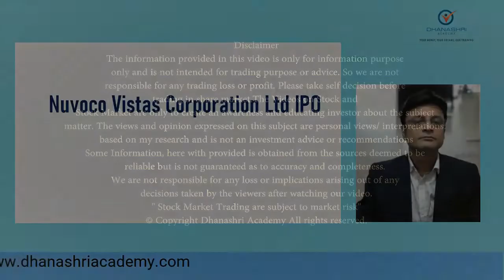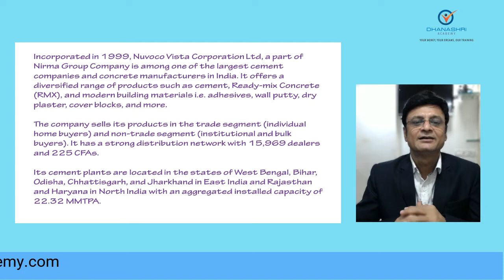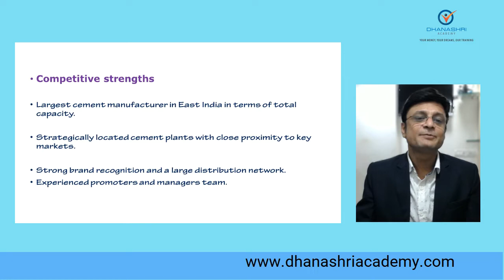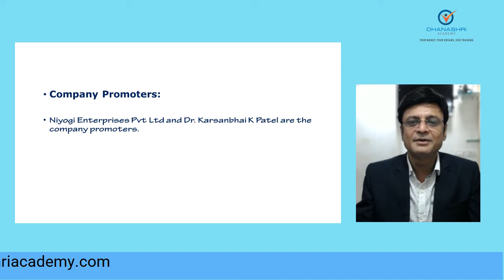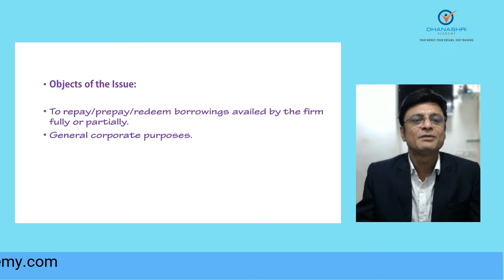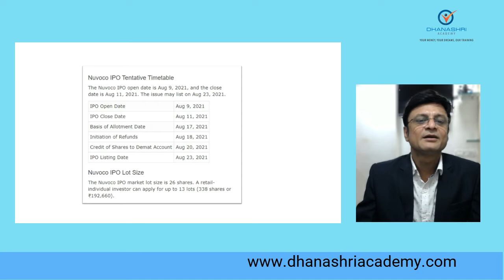Nuvoco IPO Review | Nuvoco Vistas IPO Details | Nuvoco Cement IPO Analysis | Apply Or Avoid ?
Nimish Sir Gives YOU His Personally Used 7 Secret Strategies Behind Making Money Consistently With Intraday Trading For FREE! Click here & get your copy now: RS.175 Only

These educational recommendations are based on author’s personal observations & on the study of technical analysis and hence, do not reflect the fundamental validity of the script. Due care has been taken by the author while preparing these comments & outcomes, But still no responsibility will be assumed by the author for the consequences whatsoever resulting out of acting on these recommendations. You are advised to take your position with your best sense and judgment. This document does not claim for profits/Losses. Some Information, here with provided is obtained from the sources deemed to be reliable but is not guaranteed as to accuracy and completeness.